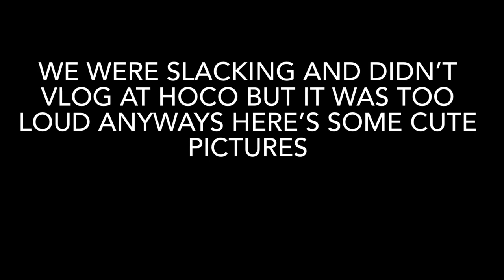HOMECOMING 23’ With The Funniest People Ever